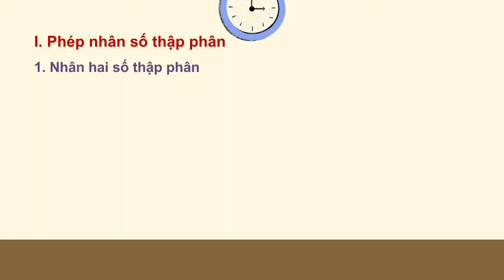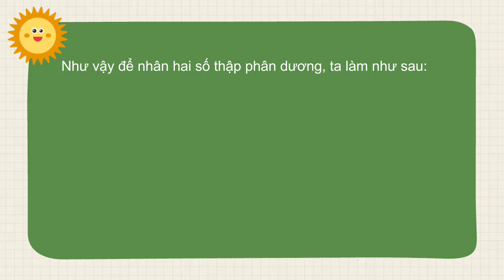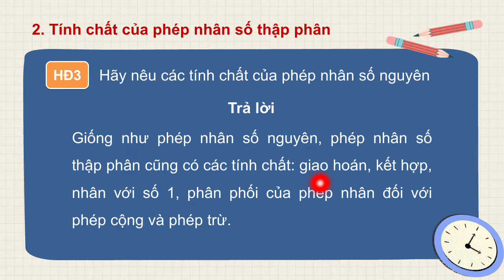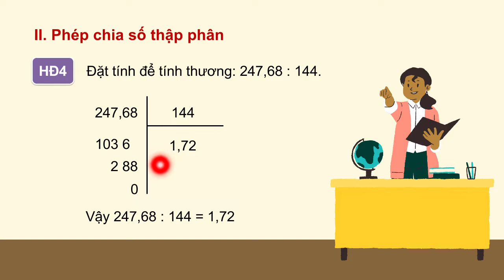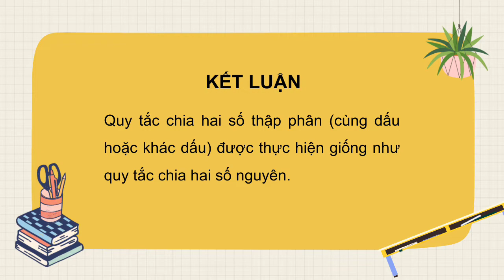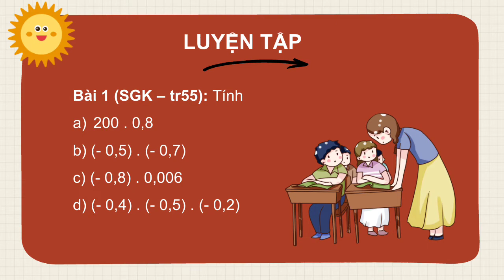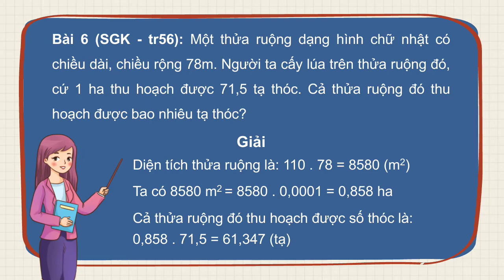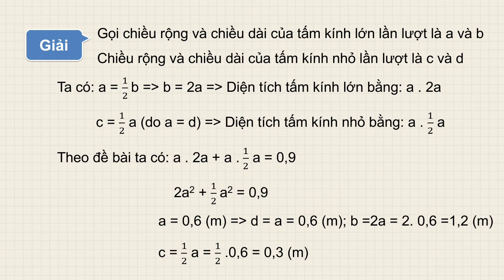Phép nhân, phép chia số thập phân | Bài 7 - Chương V - Trang 52 - Toán 6 - Tập 2 | Sách Cánh diều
Bài giảng Phép nhân, phép chia số thập phân | Bài 7 - Chương V - Trang 52 - Toán 6 - Tập 2 - Bộ sách Cánh diều trên kênh Chương trình mới THCS-THPT dễ hiểu.
Xem video: Hướng dẫn giải bài tập cuối chương IV | Trang 22 - Toán lớp 6 - Tập 2 | Chương trình mới THCS-THPT theo đường
Xem video: Phân số với tử và mẫu là số nguyên | Bài 1 - Chương V - Trang 25 - Toán 6 - Tập 2 | Sách Cánh diều theo đường
Xem video: So sánh các phân số. Hỗn số dương | Bài 2 - Chương V - Trang 31 - Toán 6 - Tập 2 | Sách Cánh diều theo đường
Xem video: Phép cộng, phép trừ phân số | Bài 3 - Chương V - Trang 34 - Toán 6 - Tập 2 | Sách Cánh diều theo đường
Xem video: Phép nhân, phép chia phân số | Bài 4 - Chương V - Trang 40 - Toán lớp 6 - Tập 2 | Sách Cánh diều theo đường
Xem video: Số thập phân | Bài 5 - Chương V - Trang 44 - Toán lớp 6 - Tập 2 | Chương trình mới THCS-THPT theo đường
Xem video: Phép cộng, phép trừ số thập phân | Bài 6 - Chương V - Trang 48 - Toán lớp 6 - Tập 2 | Sách Cánh diều theo đường
Xem video: Ước lượng và làm tròn số | Bài 8 - Chương V - Trang 57 - Toán 6 - Tập 2 | Chương trình mới THCS-THPT theo đường